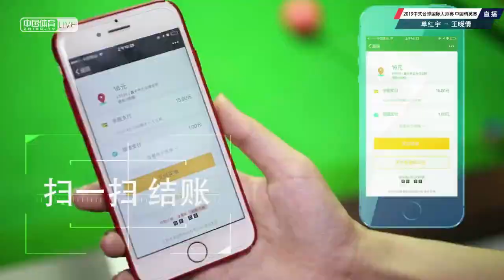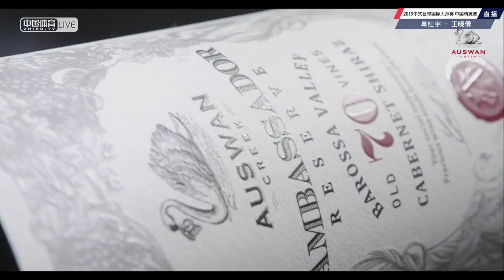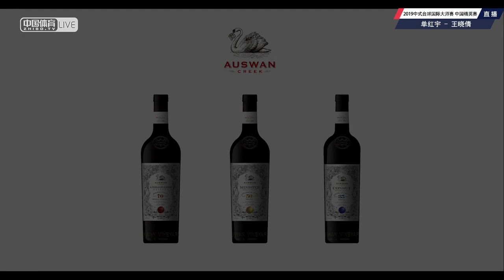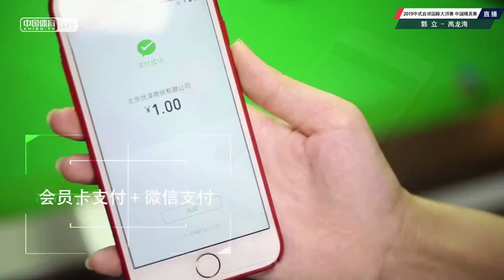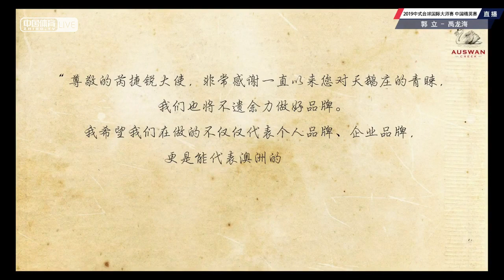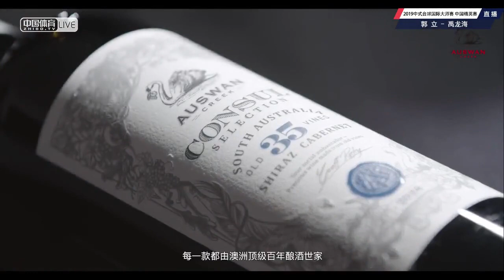Shan Hongyu VS Wang Xiaoqian - Joy Cup 2019 World Chinese Pool Masters China Classic